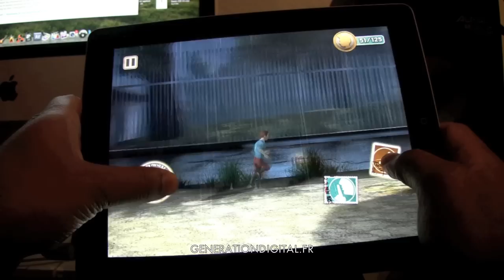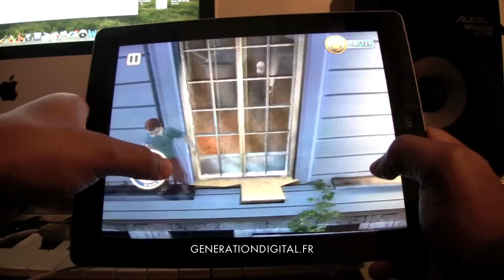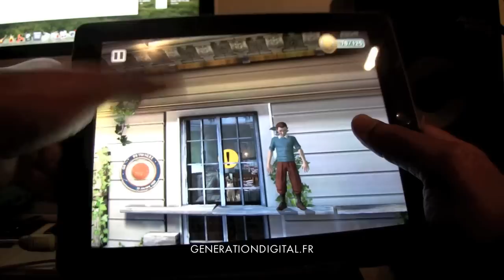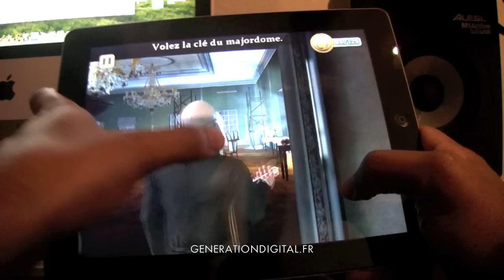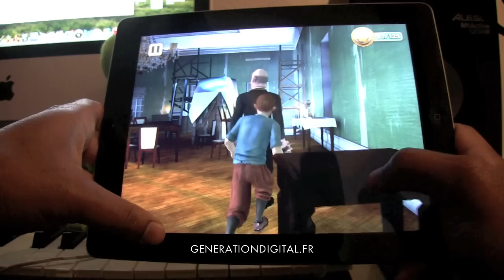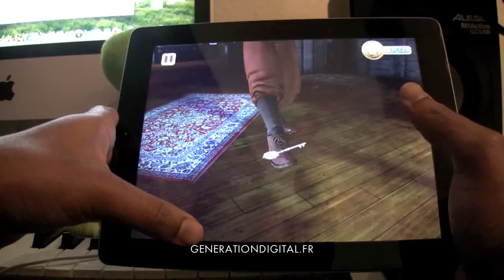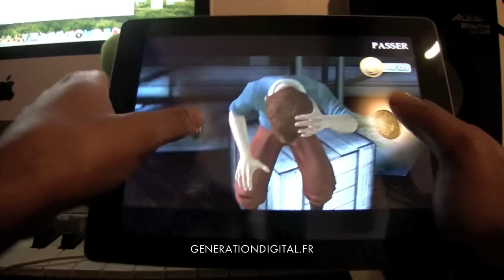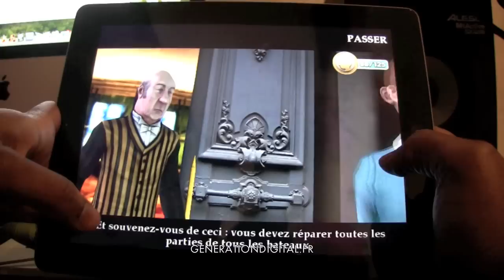Les Aventures de Tintin : Le Secret de la Licorne iPad 2 Live Game ( suite )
Les Aventures de Tintin : Le Secret de la Licorne sur iPhone est un jeu d'action et d'aventure. C'est l'adaptation du film de Steven Spielberg plus que de la BD éponyme de Hergé. Le joueur incarne le célèbre reporter belge, lancé sur les traces d'un trésor convoité par l'abominable Sakharine.